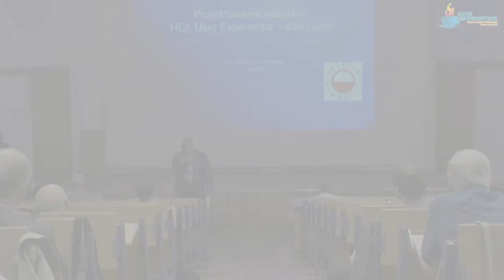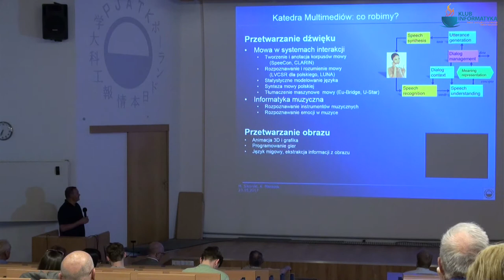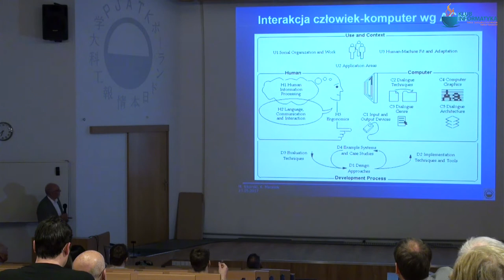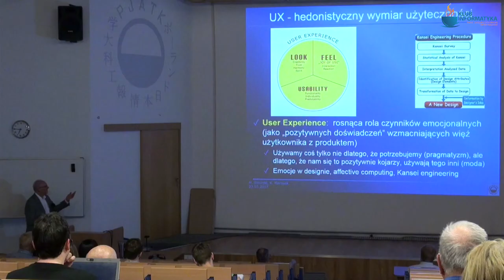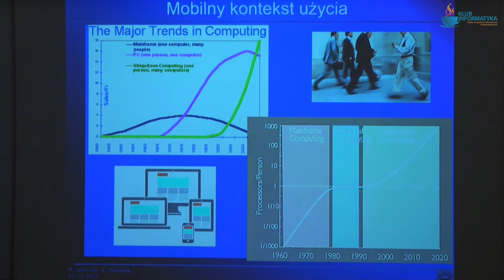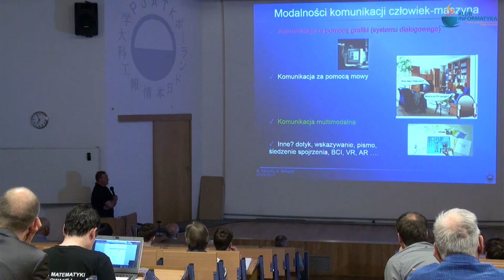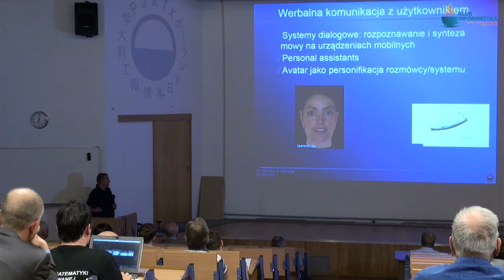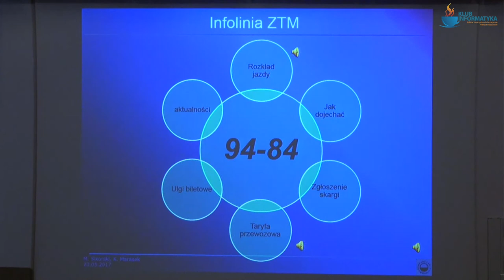Klub Informatyka PTI. Interakcje HCI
Zagadnienia Interakcji Człowiek-Komputer (HCI) omawiają prof.  Marcin Sikorski oraz prof. Krzysztof Marasek z Katedry Multimediów Polsko-Japońskiej Akademii Technik Komputerowych (PJATK).

Wprowadzenie: Marcin Paprzycki

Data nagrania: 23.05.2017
Miejsce nagrania: Polsko-Japońska Akademia Technik Komputerowych, Warszawa.

Realizacja: Paweł Nadolny, Cezary Musiał
Montaż: Paweł Nadolny
Copyright: Polskie Towarzystwo Informatyczne.
Organizacja: Klub Informatyka Oddziału Mazowieckiego PTI.

Więcej o tej sesji Klubu informatyka można znaleźć na stronie